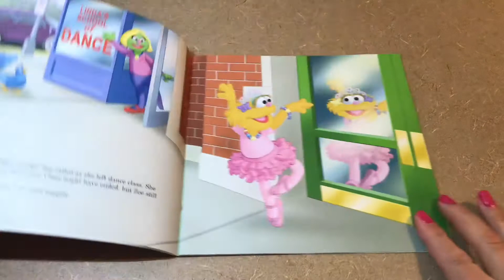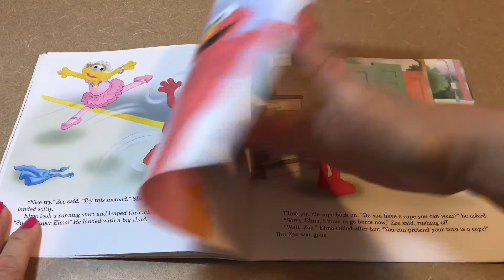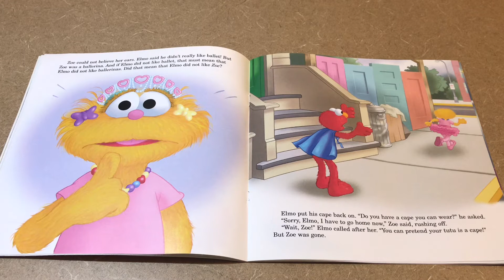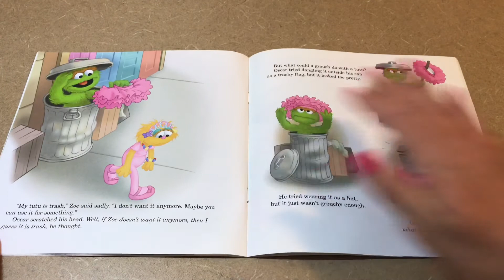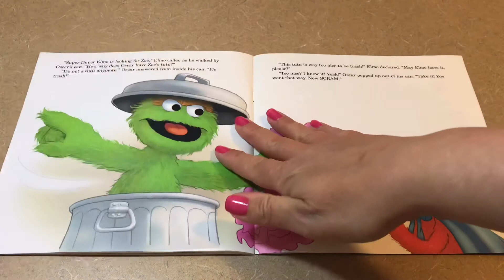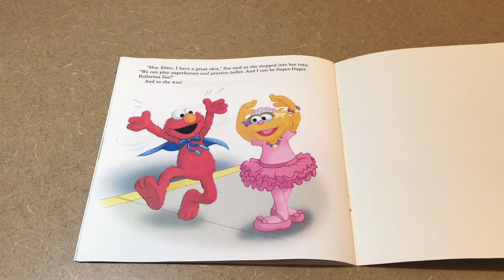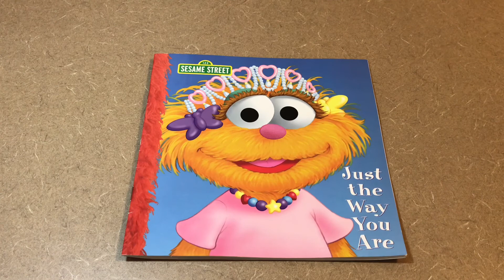Sesame Street Just the Way You Are | Read Aloud | Read Alouds with Miss Knaus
Read aloud of Just the Way You Are

Written by Kara McMahon
Illustrated by Joe Mathieu